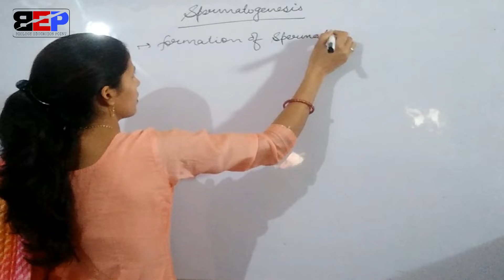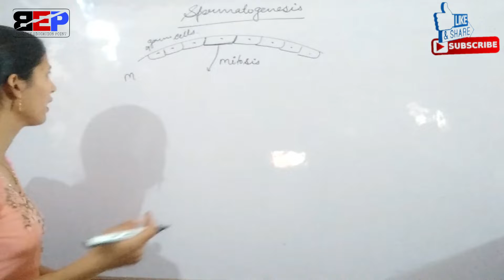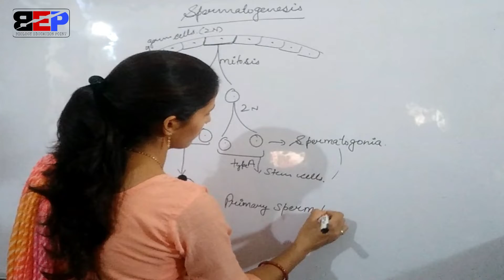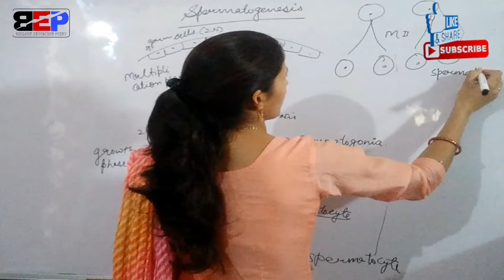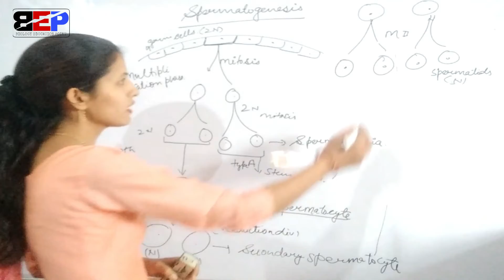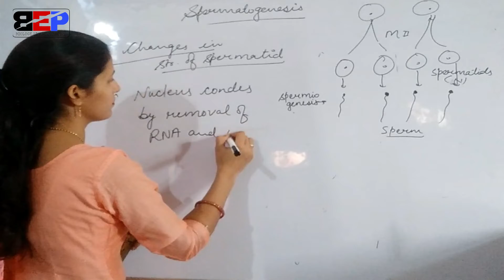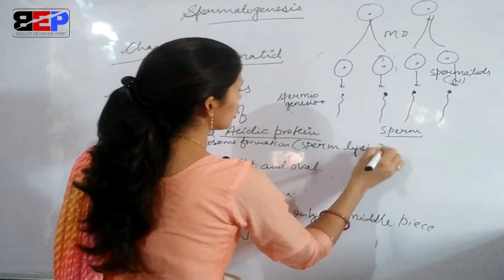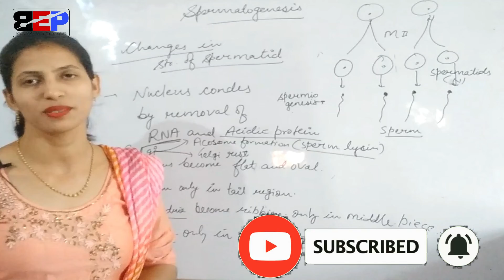Spermatogenesis humanreproduction human reproduction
spermatogenesis-
Spermatogenesis is a process of formation of sperm which includes  two phases are.
Formation of spermatids
Spermiogenesis.